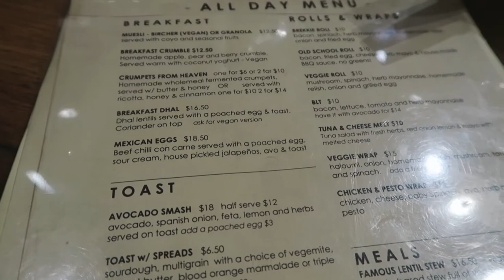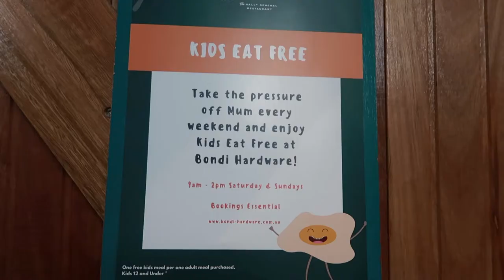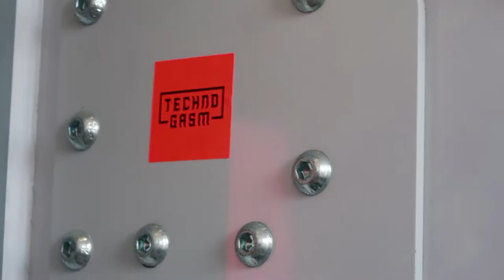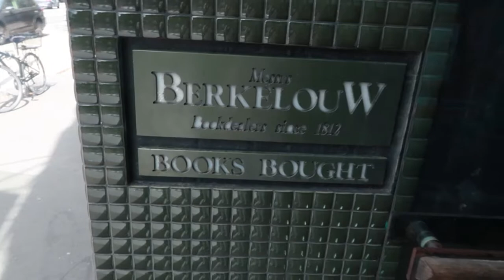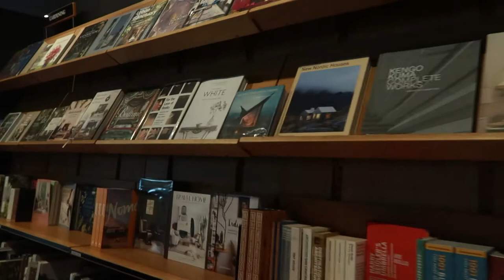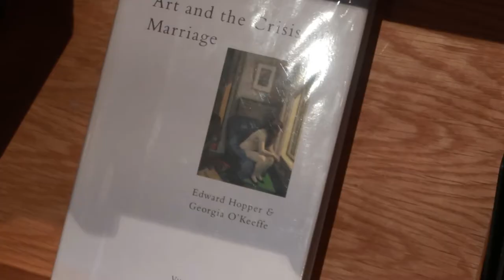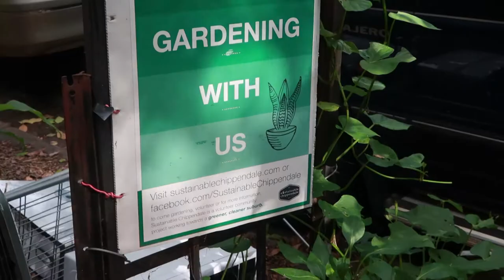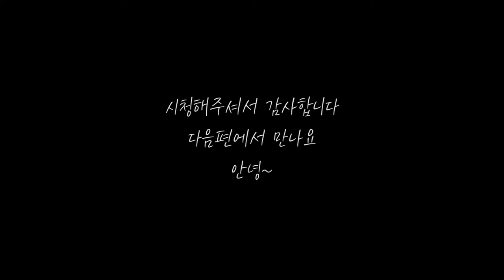시드니 vlog | 본다이비치 카페, 패딩턴 마켓&서점, 빅토리아파크, 도서관까지 긴긴하루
또 왔다네~

Who am I ? :
호주대학원생의 하루하루 생존기를 기록합니다
시드니대학에서 도시계획 석사중  ( •̀ ω •́ )✧
Documenting a Korean girl's life ~ studying and surviving ~ in Sydney, Australia.
Currently studying Master of Urbanism(Urban planning) at University of Sydney ( •̀ ω •́ )✧